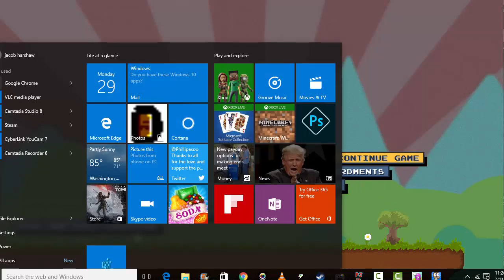dlc quest #3| oh no!!!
i have finely caught up with my recordings